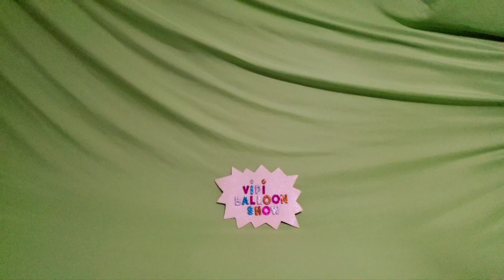FUN HALLOWEEN BIRTHDAY BALLOONS POP!!!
Fun Halloween Happy Birthday Balloons Pop!!